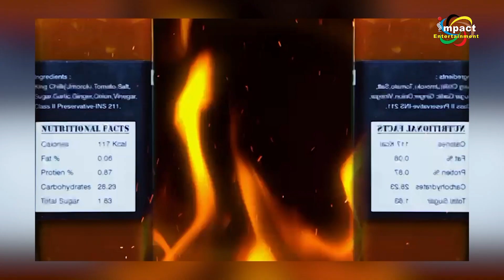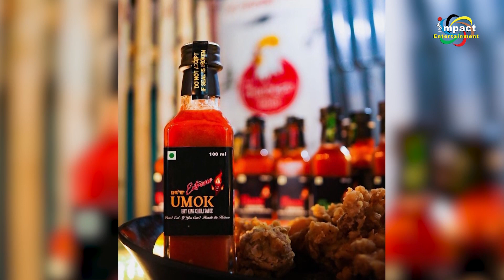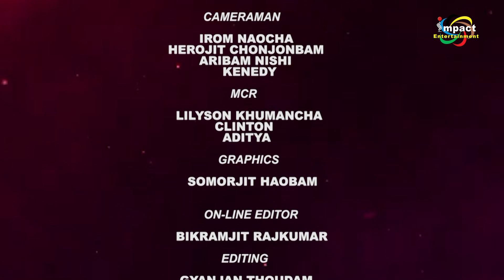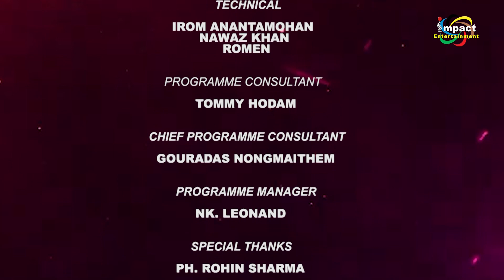KHANGMINASHI MANIPUR EP- 43